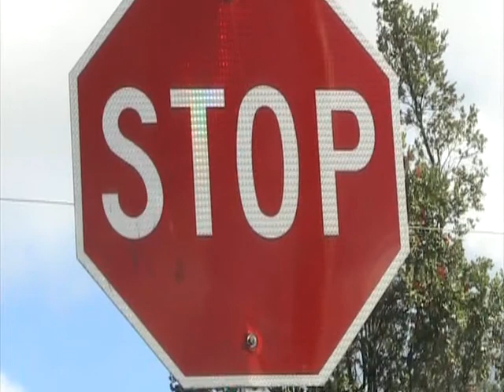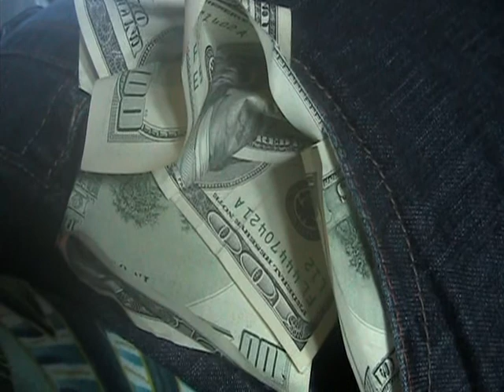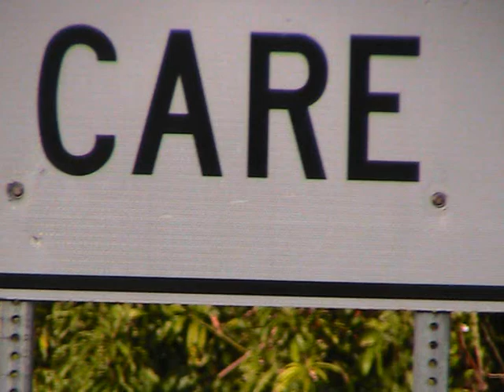disposable planet by Michelle Zalenski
Gulf Coast situation prompted release of personal video for disposable planet.

MichelleZalenski.com

We all must find a way to save. what is becoming a disposable planet.